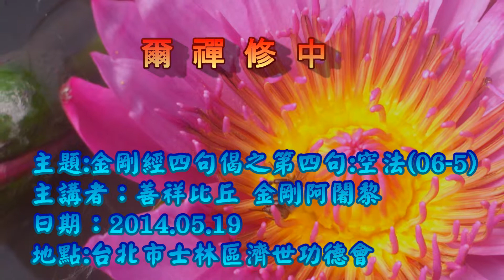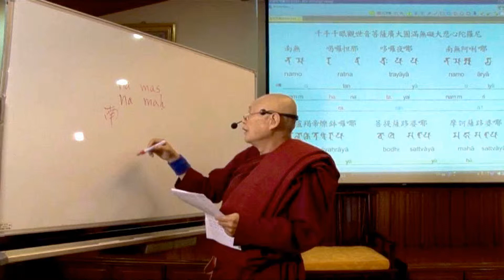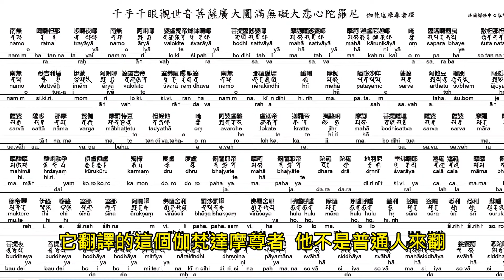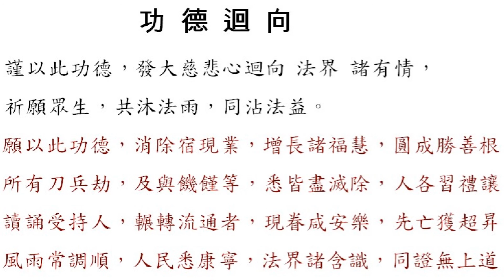法爾禪修中心--演講主題：金剛經四句偈之第四句:『空法』(06-5)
論云，悟四句意，依義修行，便證無生，阿羅漢果。現在是佛滅後2554年，依佛陀所預言，此時真正有實修者，潛寂入山林而修者，還有機會得阿羅漢果。但大部份修行人都不居深山而修，故得阿羅漢果者實不能見也。如何證法空義？觀萬法為有條件、幻假之存在者，無有實體，稱為法空觀。